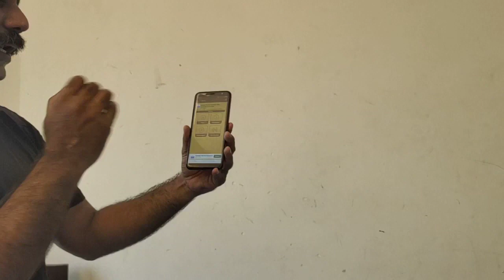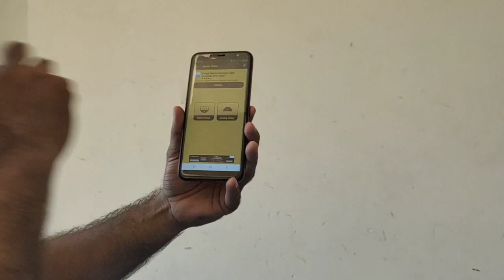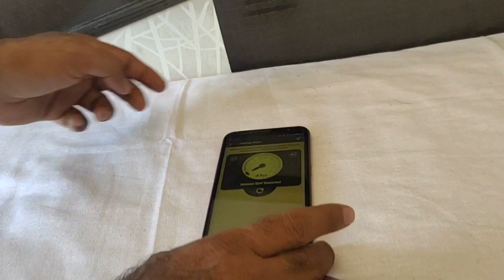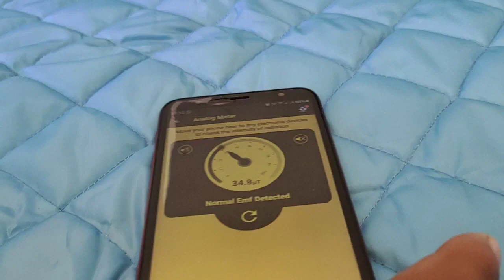अपने मोबाइल से कैसे चेक करें Magnetic Field BY CMD Dr Sagar Joshi Sir 9949461481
How to check from your mobile Magnetic Field BY CMD Dr Sagar Joshi Sir

All over the India supply!

100% free delivery at your doorstep.

100% Development support.

Huge team for guidance.

E Biotorium Company
manufacturing trading base company is the 100% pure strong manufacturing & distribution base business company have since (2008) last 12 years in conventional & traditional method business company manufactured advance modern bio & Nano technology product & also import export distribution supply business with 20 years network marketing (mlm) practical experience company always zero risk & zero liability 100% product base 100% legal 100% working product manufacturing sale purchase worldwide smart distribution business opportunity concept

we run our company completely technology driven company &we make for our company product & business plan with use best fully animated graphics voice over self-explanatory Interactive videos so our business is 100% automated in pilots mode

Our main strong strength specialty ability is our powerful product 100% original self-manufactured product with our big own 16000/-sqft factory plant unite infrastructure setup with advanced automatic machineries currently our per day 10,000/-pics quantity bio magnetic mattress production manufacturing capacity ability strength & we expand 100 time

Our company 100% Follow center government & state government all guidelines rules & regulation

दवामुक्तजीवन व आर्थिकतंगीसे_मुक्ति का आगाज़✌️

क्या आप
बीपी, शुगर ,पैरालाइसिस, वेरीकोज वेन ,अस्थमा, थायराइड  स्किन एलर्जी, कमर दर्द ,हाथ पैरों में दर्द, घुटनों में दर्द, नींद की समस्या ,खर्राटे जैसी समस्याओं से परेशान हैं तो
जानिए कैसे बिना किसी साइड इफेक्ट के, बिना किसी दर्द के, बिना किसी दवा के, खतरनाक बीमारियों छुटकारा पाया जा सकता है
आज ही हमारे नेचुरल थेरेपिस्ट से सम्पर्क करें

78 Organs list
Brain - मस्तिष्क (Mastishk)
Heart - दिल (Dil)
Lungs - फेफड़े (Phuphade)
Liver - जिगर (Jigar)
Stomach - पेट (Pet)
Kidneys - गुर्दे (Gurde)
Intestines - आंत (Aant)
Bladder - मूत्राशय (Mutrashay)
Pancreas - पैंक्रियास (Pankriyas)
Spleen - तिल्ली (Tilli)
Gallbladder - पित्ताशय (Pittashay)
Thymus - थाइमस (Thymus)
Adrenal glands - एड्रेनल ग्लैंड्स (Adrenal glands)
Pituitary gland - पीट्यूटरी ग्लैंड (Pituitary gland)
Thyroid gland - थाइरॉयड ग्लैंड (Thyroid gland)
Parathyroid glands - पैराथायरॉयड ग्लैंड्स (Parathyroid glands)
Skin - त्वचा (Twacha)
Eyes - आंखें (Aankhen)
Ears - कान (Kaan)
Nose - नाक (Naak)
Mouth - मुँह (Munh)
Tongue - जीभ (Jeeb)
Teeth - दांत (Daant)
Bones - हड्डियाँ (Haddiyan)
Muscles - मांसपेशियाँ (Maansapeshiyan)
Skin - त्वचा (Twacha)
Nerves - नस (Nas)
Blood vessels - रक्त वाहिकाएँ (Rakt vahikaayein)
Blood - रक्त (Rakt)
Joints - जोड़ (Jod)
Spinal cord - पीठ की हड्डी (Peeth ki haddi)
Esophagus - उपदघात (Updghaat)
Uterus - गर्भाशय (Garbhashay)
Ovaries - अंडाशय (Andashay)
Testes - शुक्राणुशय (Shukraanushay)
Penis - लिंग (Ling)
Vagina - योनि (Yoni)
Prostate gland - प्रोस्टेट ग्लैंड (Prostate gland)
Ovaries - अंडाशय (Andashay)
Testes - शुक्राणुशय (Shukraanushay)
Eosinophils - ईशिनोफिल (Ishinophil)
Basophils - बेसोफिल (Besophil)
Neutrophils - न्यूट्रोफिल (Nyutrofil)
Monocytes - मोनोसाइट (Monocyte)
Lymphocytes - लिम्फोसाइट (Lymphocyte)
Red blood cells - लाल रक्त कणिकाएँ (Laal rakt kanikaayein)
White blood cells - सफेद रक्त कणिकाएँ (Safed rakt kanikaayein)
Platelets - थैलियोसाइट्स (Thailiyosaits)
Aorta - मुखांडी (Mukhandi)
Atria - उपग्रह (Upgrah)
Ventricles - नीचग्रह (Neechgrah)
Coronary arteries - हृदयाधिक धमनियाँ (Hridayadhik dhamniyan)
Pulmonary veins - फेफड़े की नसें (Phuphade ki nasen)
Aortic valve - मुखांडी नलिका (Mukhandi nalka)
Tricuspid valve - त्रैमार्गी नलिका (Traimargi nalka)
Mitral valve - मांत्रिका नलिका (Mantrika nalka)
Sinoatrial node - साइनोएट्रियल नोड (Sainoatriyal nod)
Bundle of His - हिस का गुच्छा (His ka guchha)
Purkinje fibers - पर्किंजी तंतु (Purkinje tantu)
Diaphragm - फुप्पड़ (Fuppad)
Epiglottis - अपनस (Apanas)
Rectum - मलाशय (Malaashay)
Anus - गुदा (Guda)
Urethra - मूत्रनली (Mutranali)
Trachea - श्वासनली (Shwaas nali)
Bronchi - श्वासनलियाँ (Shwaas naliyan)
Eustachian tubes - उस्ताशी नलिकाएँ (Ustaashi nalkaayein)
Tonsils - टॉन्सिल्स (Tonsils)
Thymus gland - थाइमस ग्लैंड (Thymus gland)
Larynx - गला (Gala)
Appendix - वर्तिका (Vartika)
Vagus nerve - वागस नस (Vagus nas)